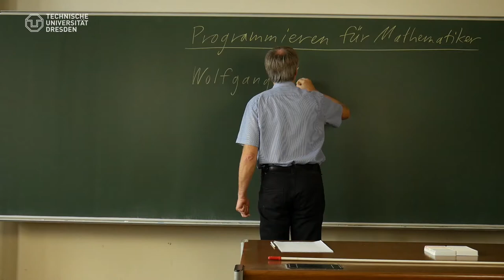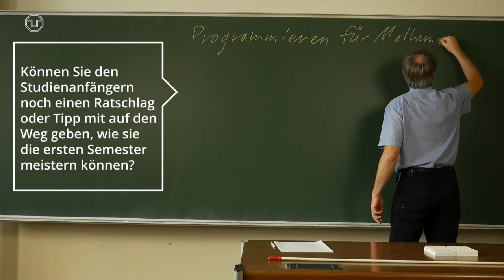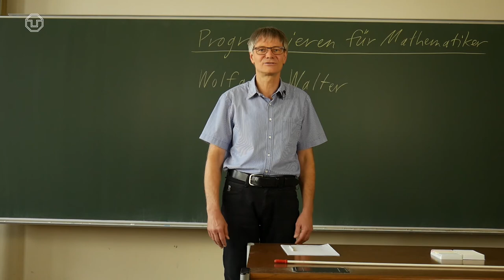Die Dozenten der Erstsemestervorlesungen 2020: Prof. Wolfgang Walter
Prof. Dr. Wolfgang Walter
(Professur für Angewandte Diskrete Mathematik)

Vorlesung: Programmieren - Grundlegende Konzepte
(Bachelor Mathematik, Bachelor Wirtschaftsmathematik)

Wintersemester 2020/2021
Fakultät Mathematik - TU Dresden